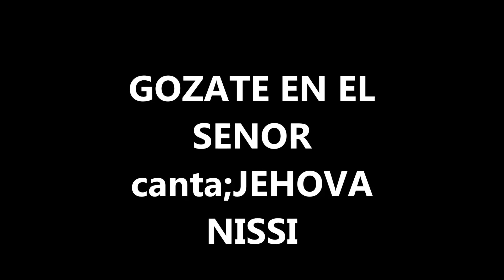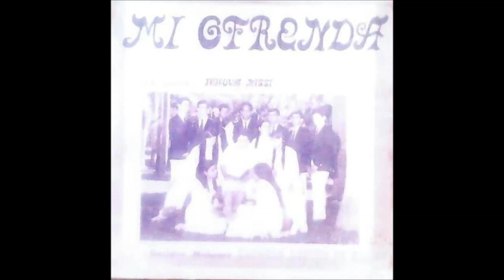GOZATE EN EL SENOR canta JEHOVA NISSI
resibe la gloria Senor